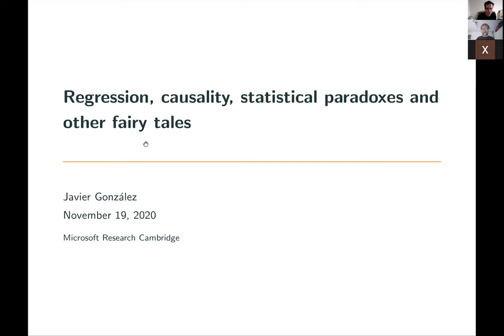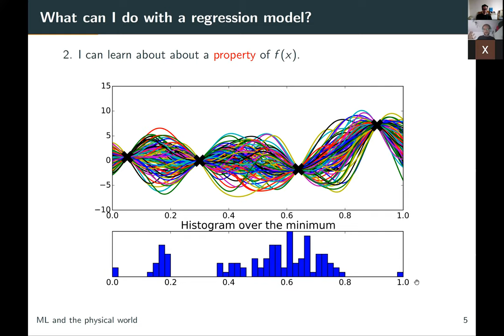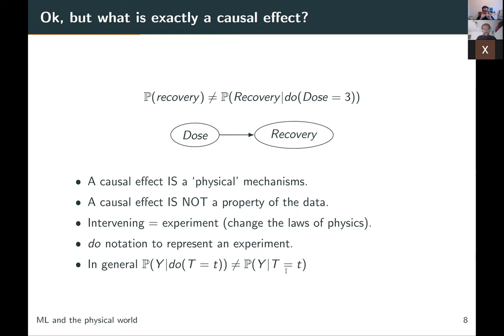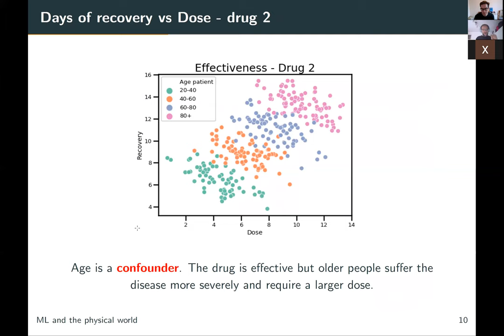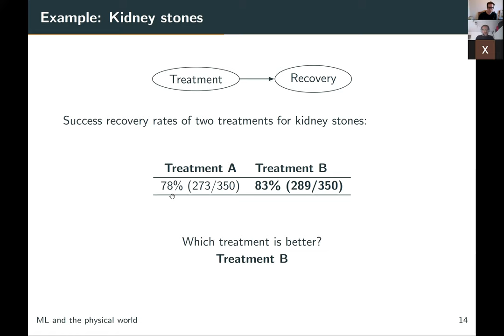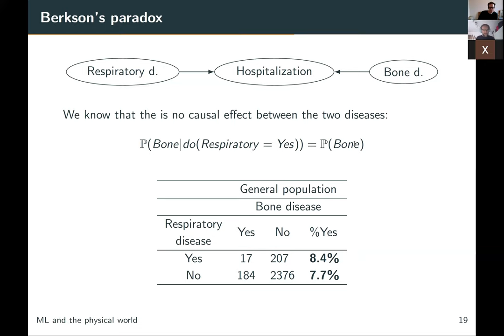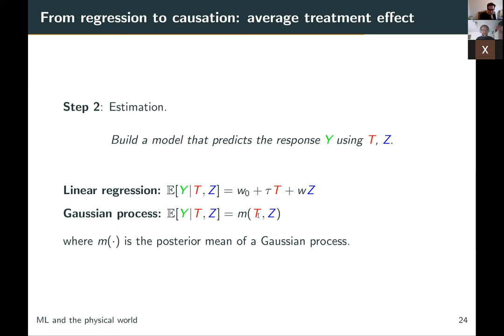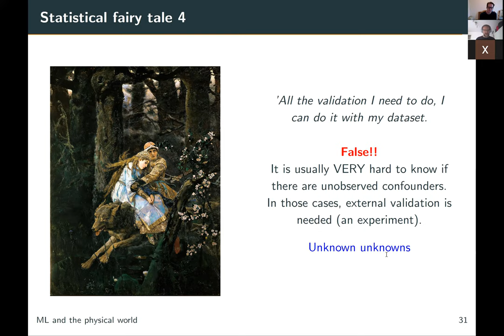ML and the Physical World: 13. Regression, Causality, Statistical Paradoxes and other Fairy Tales